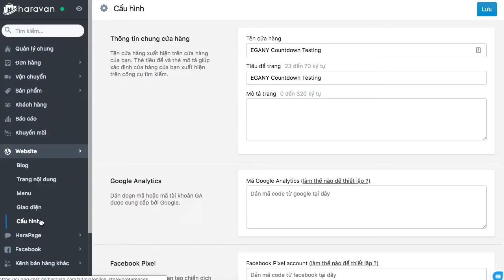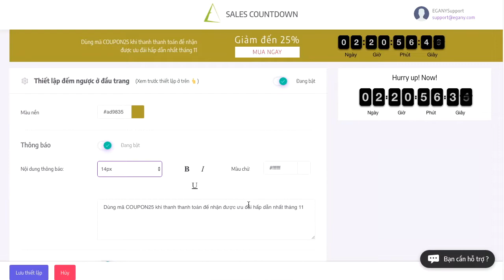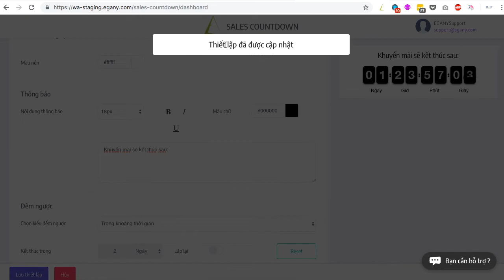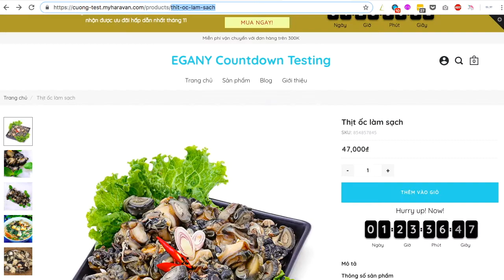Sales Countdown - Bộ đếm ngược kích thích mua hàng hiệu quả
Sales Countdown là ứng dụng giúp tạo bộ đếm ngược kích thích mua hàng hiệu quả, nhất là trong mùa khuyến mãi. Cụ thể:
- Ứng dụng cho phép hiển thị đồng hồ đếm ngược bắt mắt.
- Hiển thị được nhiều vị trí trên website của bạn như: đầu trang hoặc trong từng sản phẩm riêng biệt.
- Đặc biệt cho phép thiết lập bộ đếm ngược Tự Động Lặp Lại khi kết thúc.

Ứng dụng được phát triển bởi EGANY cho khách hàng trên nền tảng Haravan.

XEM THÊM:
- Các bài viết hướng dẫn liên quan app Sales Countdown:
- Link cài đặt trên Haravan: